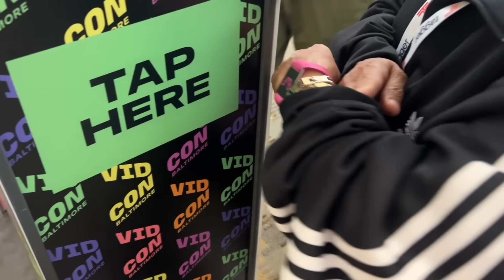그녀.. 클럽 체질 일지도..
긴장하고 같이 간 첫 클럽이자
모두가 가장 기대했던 코스였달까요ㅋㅋㅋ
이번에 미국 대사관과 함께한 크리에이터 교류 프로그램 덕분에
다양한 경험을 해보고, 특히 새로운 시각으로 더 넓은 세상을 알게 된 것 같습니다.
미국의 다양성과 수용성에 대한 주제를 가지고 떠난 여행이었는데
여러분께 잘 전달 되었을지 궁금해요
늘 재미와 의미를 같이 담으려고 노력하지만, 그래도 할머니의 행복과 웃음이 먼저인데 할머니가 찐으로 행복해하시던 순간들이 많아서 컨텐츠 양이 방대했어요 ㅎㅎ
분량 조절 하느라 못 넣은 잘잘한 브이로그들도 남아있는데, 어떻게 엮어 엮어 더 풀어볼까 고민중..ㅋㅋ 미국 컨텐츠 질리신건 아니죠!!ㅋㅋㅋ
편분들도 재미있게 봐주셔서 감사해요!
감기 조심하시구요. 사랑합니다.